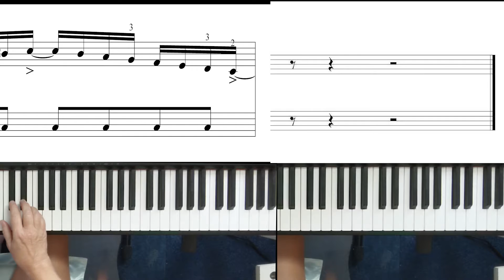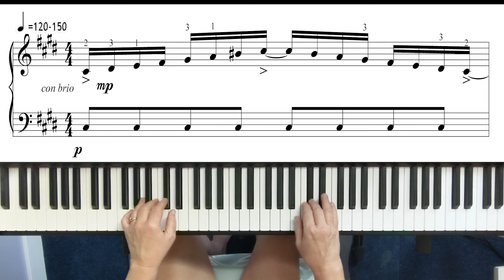Piano Scales on Fire in E and C Sharp Minor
The "Scales on Fire" series offers a fun, rhythmic approach to learning the major and relative minor scales. Here are the E and C sharp minor scales with four sharps.  Play with an intensity ("con bio", meaning "on fire"), and with a bounce. Make sure the left hand doesn't overpower the right hand. Starting with measure 9, the chord numbers are labeled.  Notice the major-VI chord in measure 12, which requires an accidental which is the raised "1" of the scale. Listen to how it sounds. And most of all, have fun!